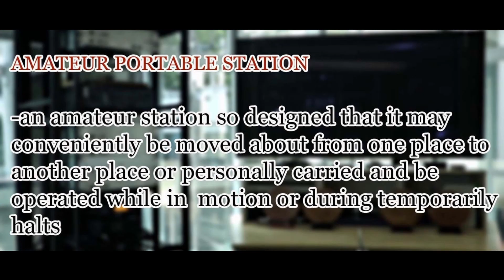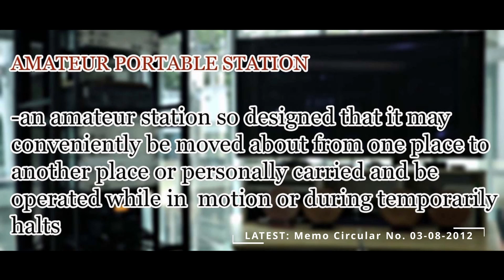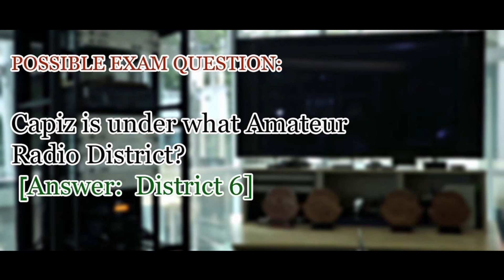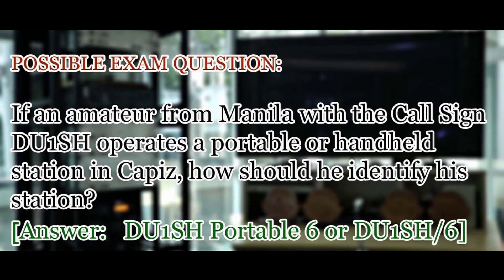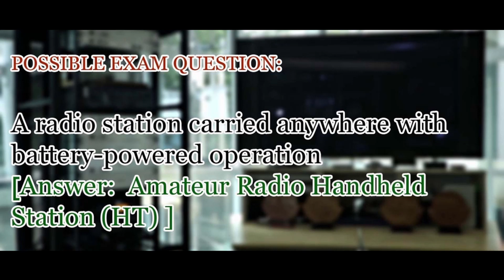⦿ SCAN ED | EPISODE 003 | SEGMENT No. 2 | Madaling Paraan Upang Magka-lisensiya 2!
⦿ ANG YTTV NA: "Pang-individual, pang-students, pang-professional, pang-amateurs at pang-pamilya!"

⦿ Society of Communicators And Networkers (SCAN) International
⦿ Founding Date: February 6, 1989

SCAN EDUCATION (SCAN EDU)

The SCAN Education (SCAN EDU) aims to pass on the hobby and passion of Amateur Radio use. It will provide the YOUNGER GENERATIONS and FAMILIES with the importance of maintaining the pursuit amidst the proliferation of new communications technologies such as smartphones.

Radio technology knowledge and operating principles acquired in the amateur radio world are still significant today. The ability of amateur radio is undeniable because it will also bring people practical know-how in communications and its applications. People can talk across town, worldwide, or even into space when all else fails because it has infrastructure independent of cellular phones. Moreover, it is fun, social, educational, and very helpful during times of calamities and rescue operations.

SCAN Education shall also provide an essential mini-research hub for Philippine K12 Education in Wireless Communications, Mathematics, Science, Technology, and Engineering.

⦿ COMMUNICATIONS (Wireless Technology and Networks)
⦿ DISASTER PREPAREDNESS AND EMERGENCY RESPONSE (DPER) LESSONS
⦿ EMERGENCY FIRST RESPONDERS' ONLINE TRAINING

TOPICS OF INTEREST:
Amateur radio principles and operations
Amateur radio laws and rules and regulations,
Amateur radio licensing and operation,
Communications systems,
Electrical, mechanical, electronics theory and experimentation,
Emergency communications,
Electrical and electronic testing equipment
Science, Technology, Engineering, and Mathematics (STEM)
Ham Radio Convention
Practical Applications
Antenna Designs and Microwave
Electromagnetic Wave Propagation (and EMP)
Measuring and Tuning Devices
Ohm's Law (Voltage, Current, Load, and Power)
Circuit Theory
Repeaters
Smartphones Applications

SCAN EDUCATION aims to discuss branches of knowledge related to Amateur Radio Communication, Principles of Electrical, Electronic, and Communications Engineering in Layman's Term, and Intergenerational Approach.

Regardless of educational background, SCAN EDUCATION expects viewers to gain enough knowledge of communications and its related discipline.

CONCEPTS OF COMMUNICATIONS AND SYSTEMS ENGINEERING KEYWORDS

⦿ Ham or Amateur Radio Rules and Regulations
⦿ Amateur Radio Associations
⦿ Principles of Electricity (Voltage, Current, Load, Power, and Circuits)
⦿ Principles of Electronics and its Components
⦿ Semiconductor Devices (Resistor, Capacitor, Inductor, Transistor, etc.)
⦿ Integrated Circuits
⦿ Circuit Theory and Applications
⦿ Principles of Communications
⦿ Principles of Wireless Communications
⦿ Practical and Daily Life Application
⦿ Concepts of Power Generation and Transmission
⦿ Operating a Radio Station
⦿ Frequency Bands and Allocations

 EDUCATION
⦿ History of the Philippine Educational System
⦿ Philippine K to 12 Education
⦿ Goals of Philippine K to 12 Education
⦿ The curriculum of Philippine K to 12 Education
⦿ Objectives of Philippine K to 12 Education
⦿ Aim of Philippine K to 12 Education
⦿ Main Goal of Philippine K to 12 Education
⦿ Effectiveness of Philippine K to 12 Education
⦿ Description of Philippine K to 12 Education
⦿ Implementation of Philippine K to 12 Education
⦿ Planning for Philippine K to 12 Education
⦿ Spiral Curriculum
⦿ Curriculum Assessment
⦿ Curriculum Implementation
⦿ Teachers in Philippine K to 12 Education
⦿ Desired Learning Competencies (DLC)
⦿ Minimum Learning Competencies (MLC)
⦿ Most Essential Learning Competencies (MELC)

VISION of SCAN International:
Maintain a solid amateur radio and socio-civic communication network across the globe in service to humanity.

MISSION of SCAN International:
Provide communications, relevant information, disaster preparedness, and emergency response services to society.

OBJECTIVES of SCAN International:

Conduct lectures, seminars, and education for amateur radio users on the proper use of airwaves;

Promote active participation in civic, social, and educational projects;

Encourage everyone interested in all aspects of amateur radio communication in its pursuit of reaching peoples' lives;

Maintain an international amateur radio association dedicated to realizing the scientific development of wireless communications.

ACKNOWLEDGMENTS:

⦿ CFO Family
⦿ SCAN Management Committee